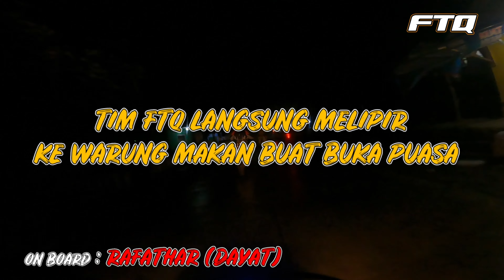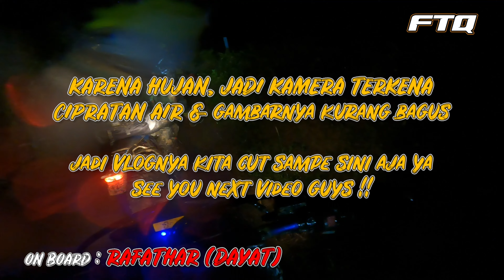TrabasanYuk | Ngabuburit Ramadhan Ke Jonggol Dari Siang Sampe Subuh